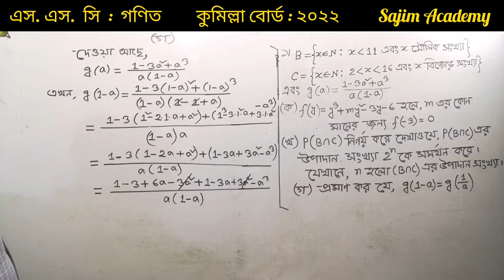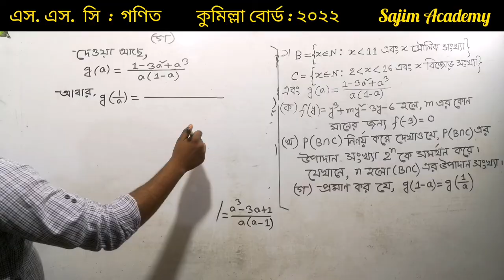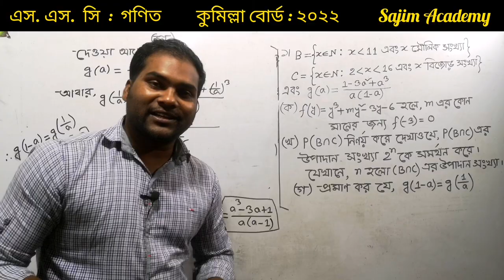Ssc math Comilla Board 2022 solution cq no 1।কুমিল্লা বোর্ড ২০২২।এস এস সি গণিত ১ নং সৃজনশীল সমাধান।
এই ভিডিওটি দেখলে আপনি এসএসসি গণিতের ২য় অধ্যায় সেট ও ফাংশন এর কুমিল্রা বোর্ড ২০২২ সালের সৃজনশীল প্রশ্ন সমাধান করতে পারবেন। এস এস সি গণিত কুমিল্রা বোর্ড ২০২২ এর সমাধানটি আপনি খুব সহজেই সমাধান করতে পারবেন ।নবম দশম শ্রেনির বোর্ড প্রশ্নের সমাধান করতে পারবেন। সেট ও ফাংশন অধ্যায়ের সৃজনশীল সমাধান করার কৌশল শিখতে পারবেন। যারা তোমরা ২০২৩ সালে এস এস সি পরীক্ষা দিবা তোমরা এই ভিডিওটির মাধ্যমে ২য় অধ্যায় সেট ও ফাংশন অধ্যায়ের সৃজনশীল সমাধান শিখতে পারবে।সাজিম একাডেমী সর্বদাই তোমাদের মঙ্গলের জন্য কাজ করে যাবে ইনশাআল্লাহ।
By watching this video you can solve Comilla Board 2022 Creative Questions of SSC Mathematics Chapter 2 Sets and Functions. You can solve the SSC Maths Comilla Board 2022 solution very easily. You can solve 9th 10th class board questions. Learn creative solving techniques in sets and functions chapters. Those of you who are giving SSC exam in 2023 you can learn creative solutions of 2nd chapter set and function chapter through this video.